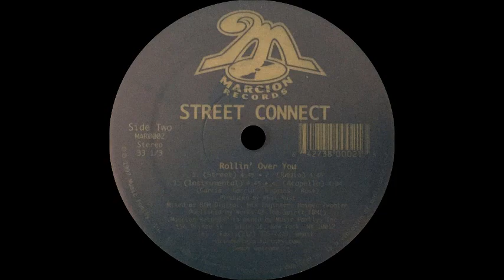Street Connect - Rollin' Over You (Instrumental)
Sello:Marcion Records
Producer:Phil Rust
All Up In The Game
1997